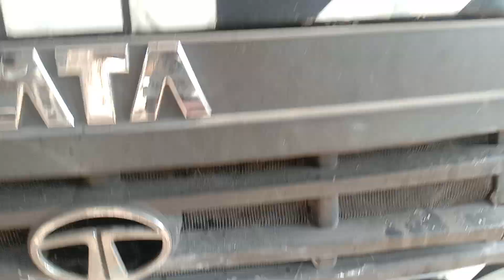Mobil lohan batu bara masuk rumah